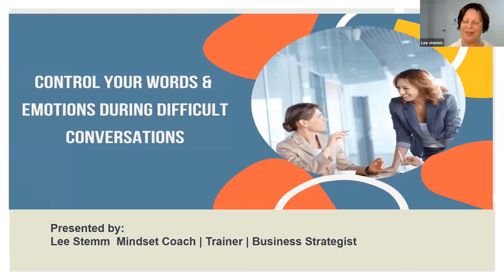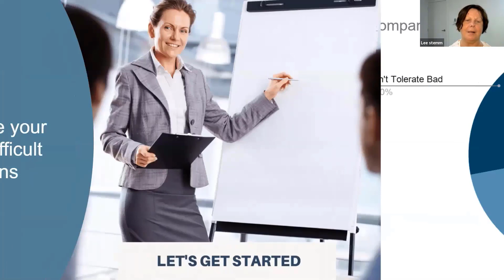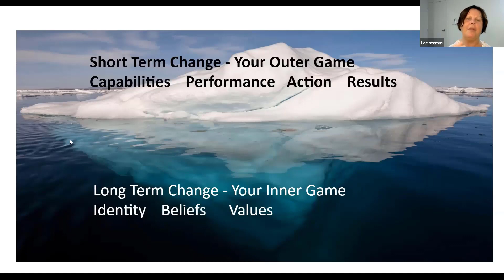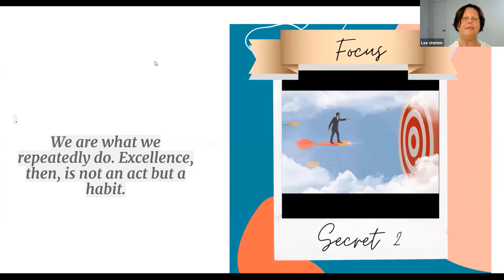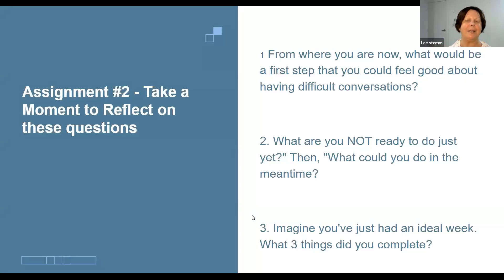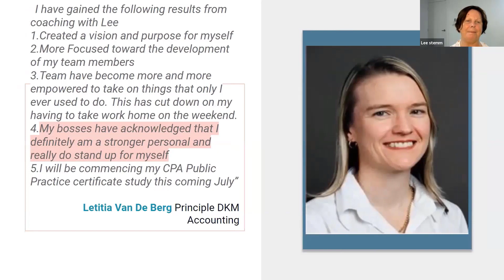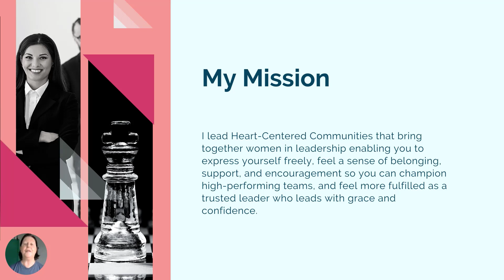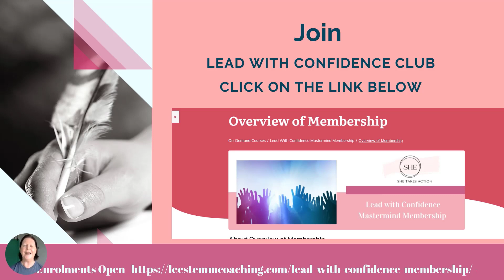Handle your Emotions and Approach in Difficult Conversations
In this video, we discuss 3 keys that will enable you as a woman in leadership to confidently handle difficult conversations within the workplace. To speak up and champion your teams with conviction, grace, and confidence.

Show Notes

Join our FREE Community: Lead with Confidence

Connect with other women in leadership who show up | speak up | Uplift others through heart-centered conversations. Gain tips to overcome existing challenges, and celebrate your wins with a community that has your back. Feeling connected, supported, and encouraged to step into unfamiliar territory leads to personal and professional growth.

Join the lead with Confidence Club  - Ask your Questions | We Answer
Come along to the monthly masterminding live sessions led by Lee Stemm to overcome any doubts and step into your own personal power as a heart-centered leader

Q) How Do I handle narcissistic leadership?

A) Here are three points that I feel is important to consider

Can you step up and challenge their leadership style and remain composed as a leader?

Focus on what you have control over - Your approach and the meaning you attach to situations

Self-care - Your identity is not your job - Know when to start looking outside of the organization when you have tried everything and the environment has a negative effect on your mental health